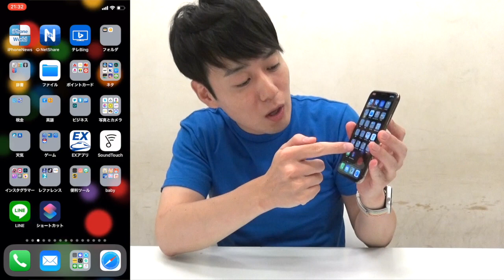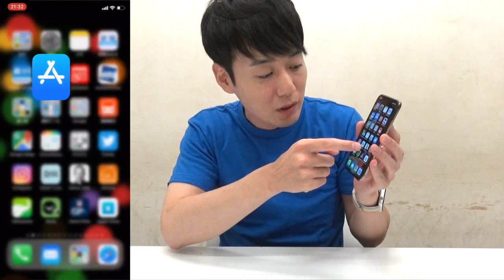【iOS12】iPhoneのAR機能で物の大きさや長さを測る方法!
iPhoneに詳しすぎる芸人「かじがや卓哉」によるチャンネル『かじがや電器店』。
今回は、iPhone 6s以降の機種なら使えるiOS 12の新機能「計測」アプリを紹介します！
空間を認識して情報を重ね合わせる「AR技術」を使って、画面上に映した物の長さや大きさを簡単に計測できるのです。
未来感あふれる新機能をぜひ試してみてください！

ご意見・ご質問はコメントにて随時受付中!!

超絶便利なiPhoneテクニックが詰まった書籍
好評発売中！
『iPhone芸人 かじがや卓哉の もっとスゴいiPhone』
試し読みはこちら！